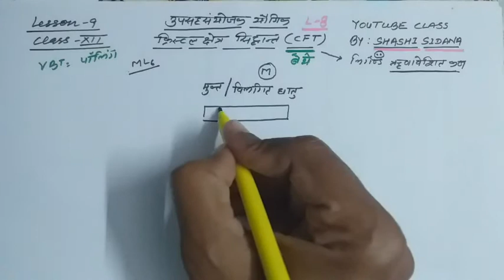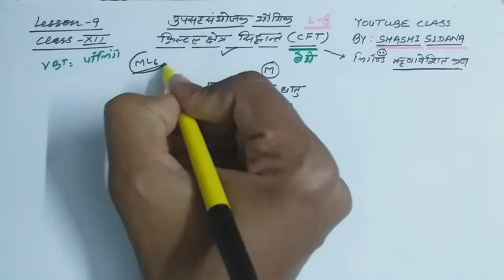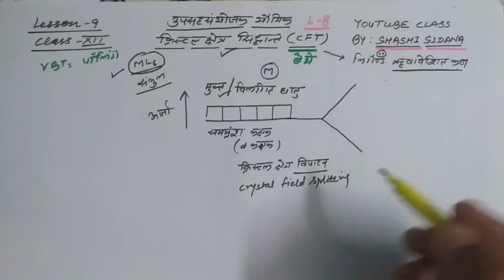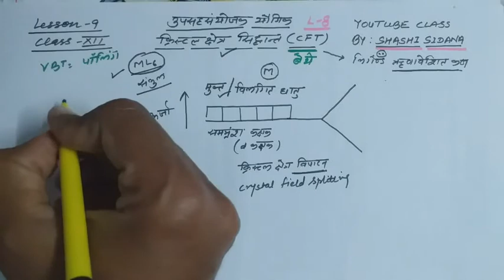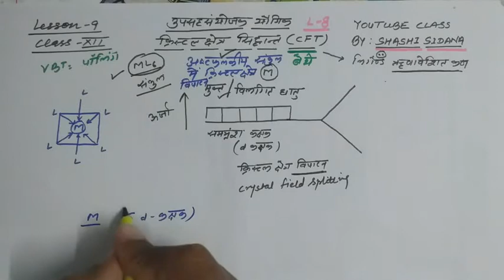Coordination compounds||class 12||lesson 9||CFT||splitting of d-orbitals in octahedral complexes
In this video we are discussing about lesson 9 coordination compounds of class XII.
Topic that we are discussing today is CRYSTAL FIELD THEORY.
We are discussing here crystal Field splitting of d-Orbitals in octahedral complexes.
Lower energy t2g and higher energy eg orbitals are formed after splitting of d-orbitals in octahedral  complexes.